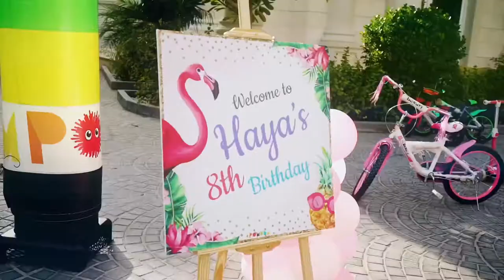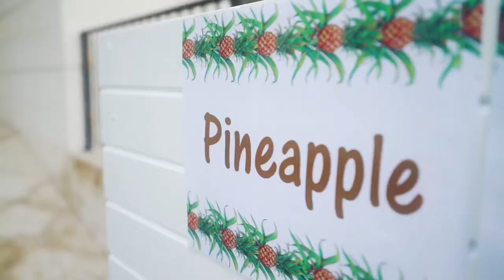Haya’s 8th Birthday Party by Pom Pom